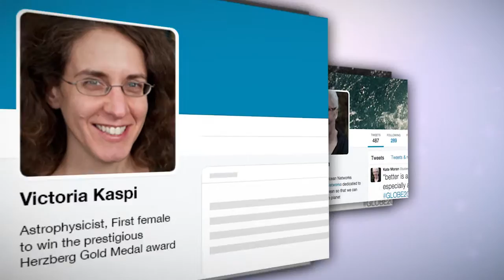International Women’s Day – Minister Duncan’s Message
Join us in celebrating the contributions Canadian women have made to science and technology.